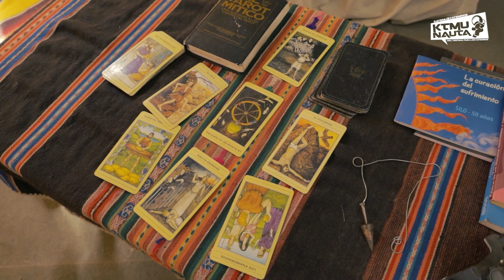Sabores de Catemu - Capítulo 2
😋👍Hasta el sector de Las Varillas llegamos con Sabores de Catemu. Junto a Rosa Paola Pasten Hidalgo  compartimos entre versos y copas la preparación de un rico conejo al disco gracias a nuestros amigos "Chirutita" y "El Turco".

😉😍Además, conocimos a Carlos Águila Cristal y su hermoso espacio de sanación y meditación. Un capítulo imperdible que muestra los sabores, colores y tradiciones de nuestra comuna.